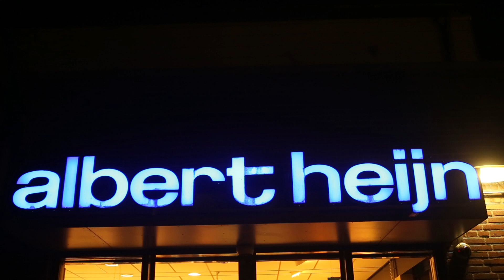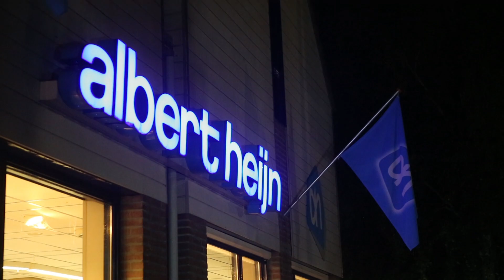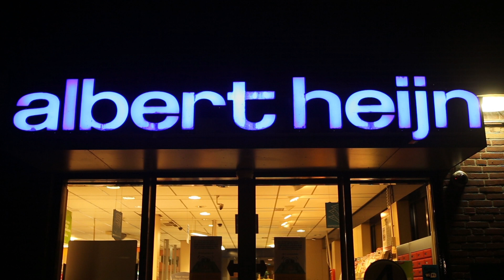Plofkraak geldautomaat Nuland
Criminelen hebben in de nacht van woensdag 31 augustus op donderdag 1 september een plofkraak gepleegd bij de Albert Heijn in Nuland.